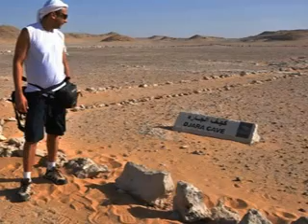DTM Desert Adventures (Dejara Cave Sep2010)